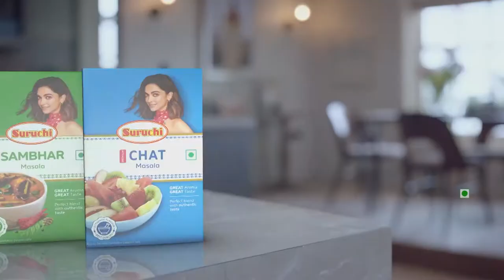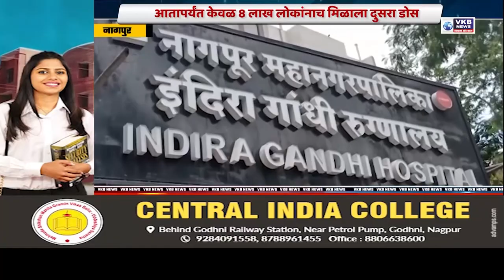मैत्री असावी तर अशी ! | Marathi News